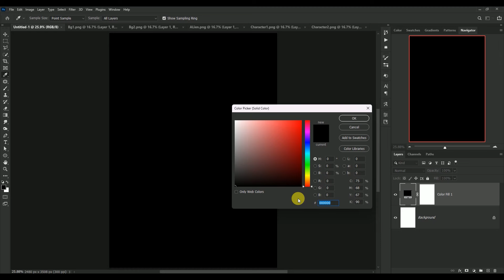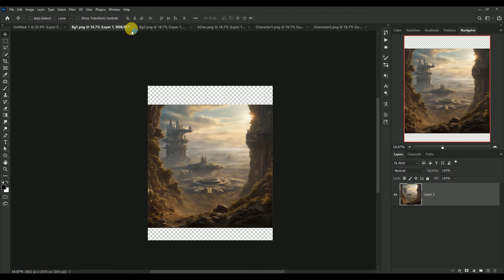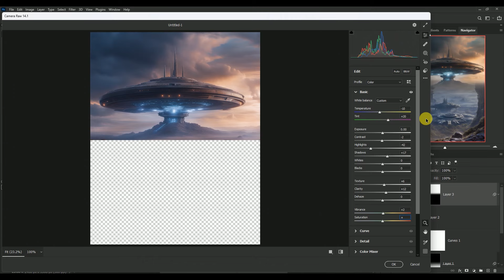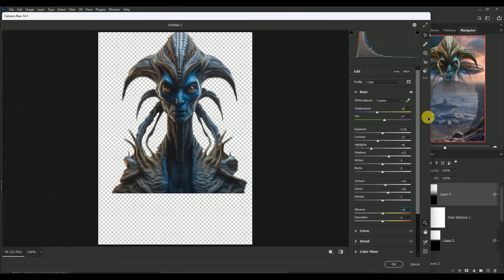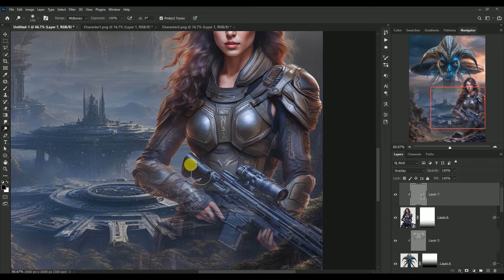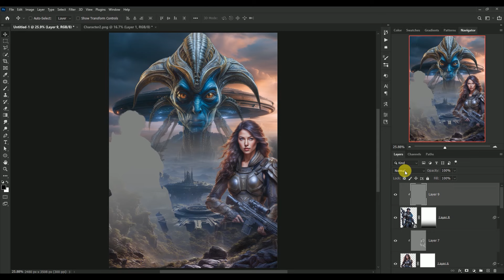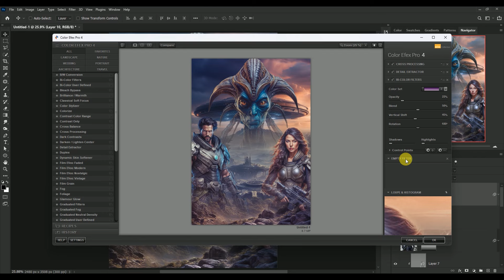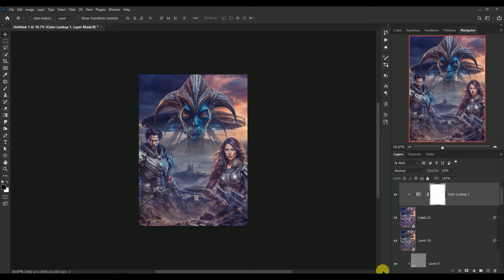Master Photoshop Like a Pro: Journey Into the Unknown - Create an Epic Alien Movie Poster Design!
Step into the realm of creativity as we embark on a thrilling journey into the unknown! In this tutorial, I'll delve deep into the mesmerizing world of Photoshop, unveiling the secrets behind crafting an awe-inspiring Alien movie poster design. Whether you're a seasoned Photoshop enthusiast or just starting your creative journey, prepare to be captivated as I unveil the techniques used by professional graphic designers.

Join me as we unlock the power of Photoshop tools, from intricate layering to dynamic blending modes, to bring your extraterrestrial visions to life. Discover how to manipulate images and evoke the eerie atmosphere reminiscent of the iconic Aliens movie franchise.

But that's not all – this tutorial isn't just about learning new skills; it's about unleashing your imagination and unleashing your inner artist. Whether you're dreaming of intergalactic adventures or exploring the depths of the unknown, this tutorial will equip you with the tools and inspiration to create a masterpiece that's truly out of this world.

Don't miss out on this opportunity to level up your Photoshop prowess and embark on a creative odyssey like never before. And remember, your support means the world to me! If you enjoyed this tutorial, be sure to subscribe to my channel, give this video a thumbs up, drop a comment with your thoughts, and share it with fellow aspiring artists. Together, let's inspire and elevate the global creative community!

Remember to check out other tutorials on my channel for more exciting content!

 Related Content